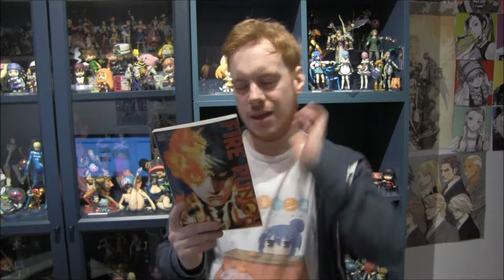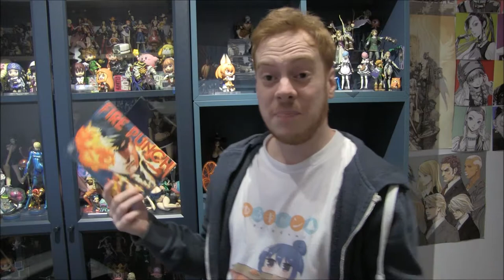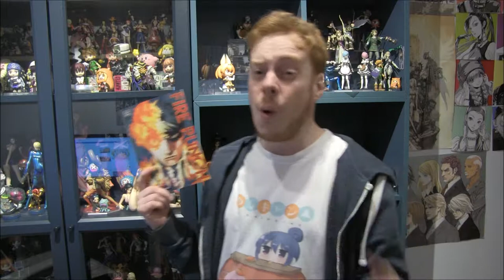Fire Punch Manga Volume 1 - Dark, Sinister, Amazing.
Is this one of the best series this year?
Not Todoroki, Ace is still dead.